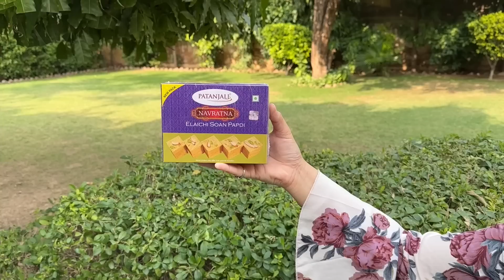Trying Every PATANJALI FOOD | Food Vlog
Trying every patanjali food ! Yes I tried every patanjali food like trying every chocolate, trying every noodles and much more. I hope you like this fun mukbang.